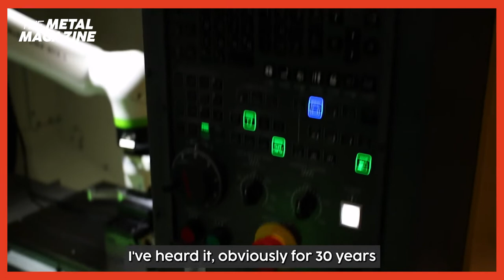Review of the 2022 Farnborough International Airshow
Pete and Mike from Comton Group share some of their thoughts from the 2022 Farnborough International Airshow.

The Metal Magazine is a collection of articles, interviews, editorials and features about topics related to the metal and engineering sectors. Published by Comton Media, the magazine is a modern response to the demand for industry news, which is more reactive than a quarterly printed magazine, avoids the clutter and distraction of LinkedIn, and which features genuinely newsworthy articles.